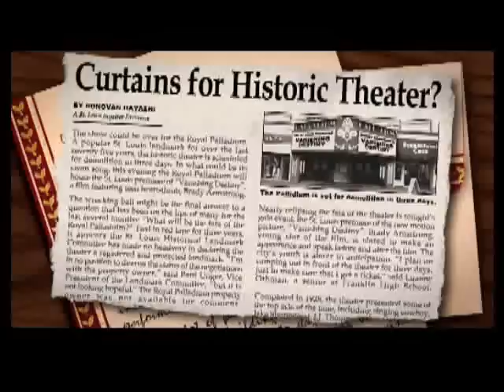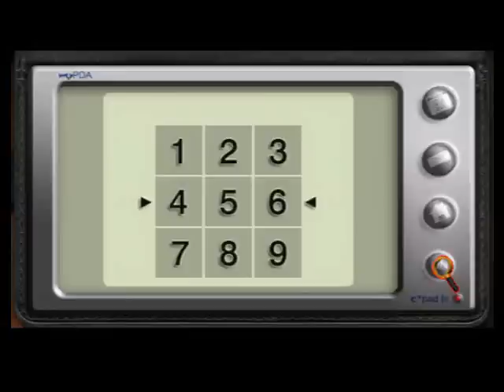Nancy Drew: The Final Scene trailer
When one of her high school friends gets kidnapped in an
historic theater, our favorite detective Nancy Drew® is plunged
into a desperate race against the clock: with the theater being
torn down in just three days, can Nancy outwit the kidnapper
and rescue her friend before the wrecking ball flies? Or will this
be Maya's final scene? Dare to Play